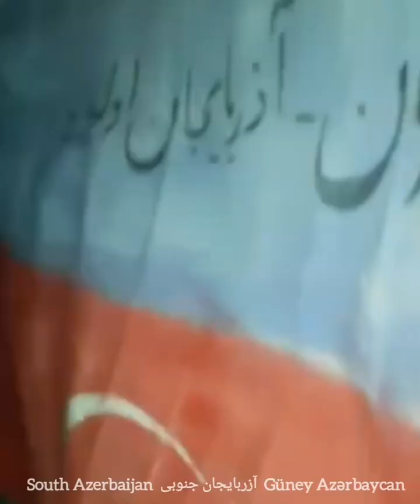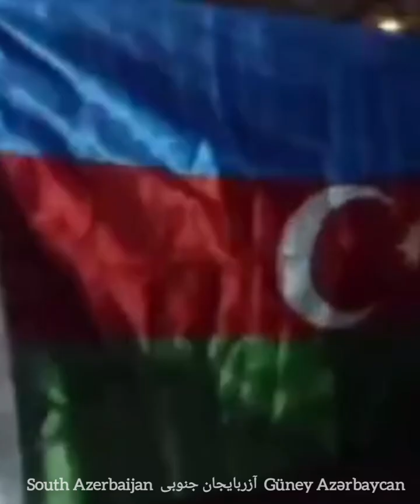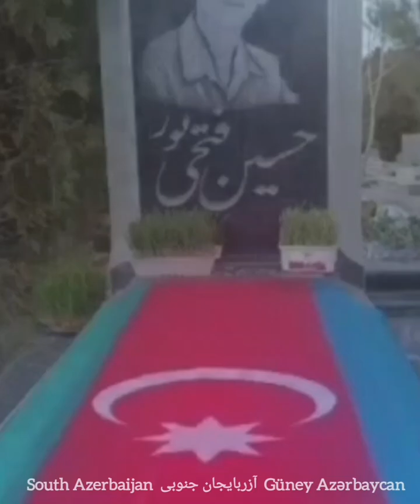Güney Azərbaycan: bir Millət bir Bayrağı (GüneyAzərbaycana bayraq yaratmayın)